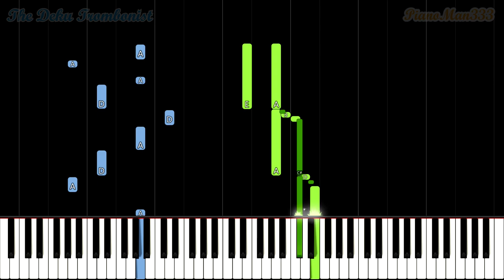Daisy Circuit - Mario Kart Wii (Piano Tutorial) [Synthesia]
Piano tutorial for the Daisy Circuit theme from Mario Kart Wii. Let me know what piano tutorials you would like to see :)